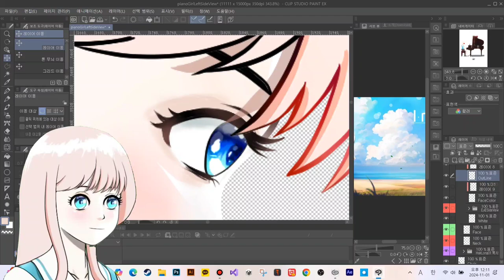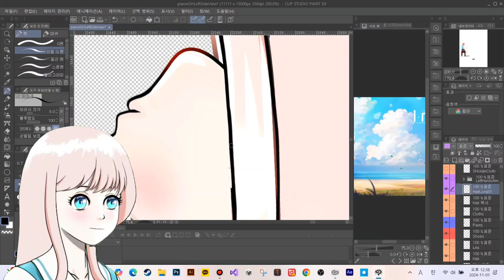피아노소녀 스파인 제작업 파츠 리터칭 기록영상